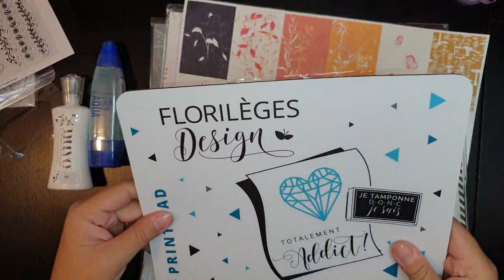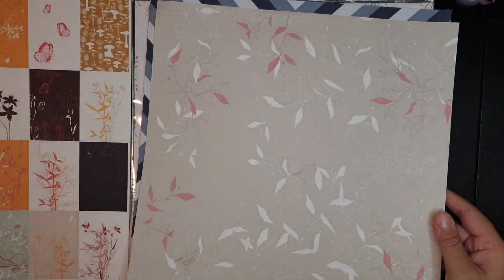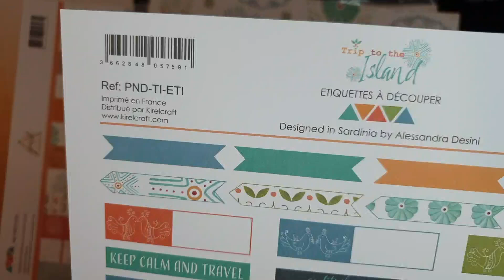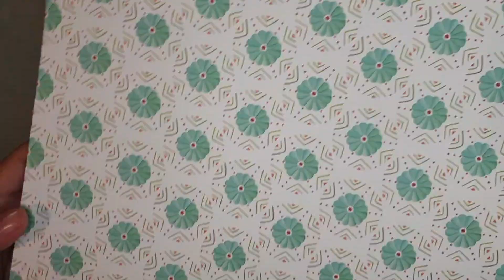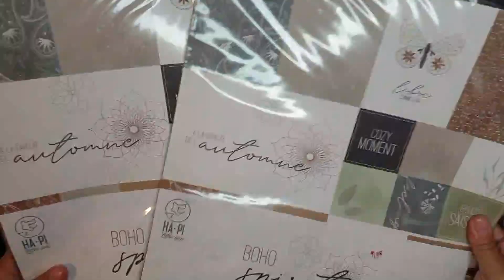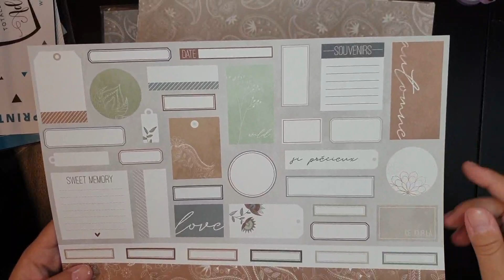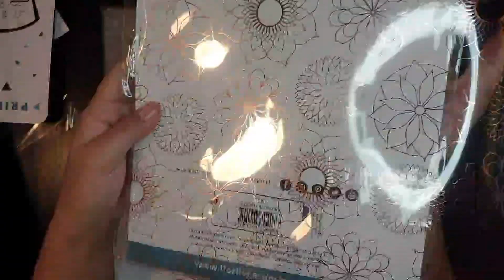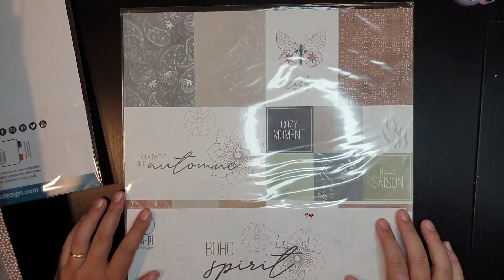Présentation de ma commande chez Instant Créatif Réunion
J'ai passé ma première commande chez Instant Créatif Réunion, je vous présente les produits que j'ai commandé et que je souhaite tester dans les prochaines vidéos.

Lien vers la boutique "Instant créatif Réunion"